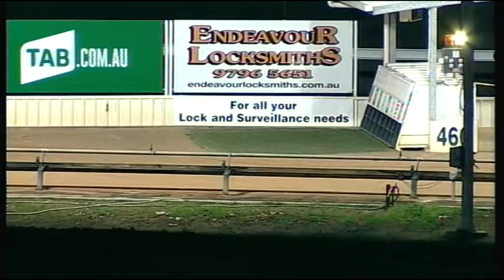WGL TUE 21 JUN 16 R4